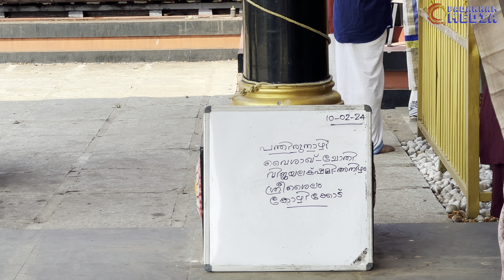Panthirunazhi sree ayyappatemple neervilakom panther entertainments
Panthirunazhi sree ayyappatemple neervilakom padakkam media